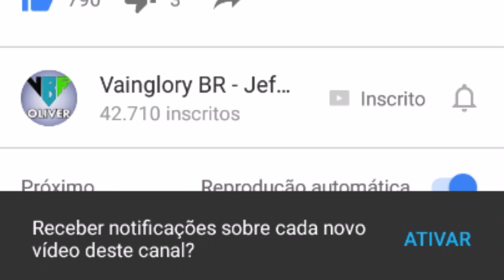Vainglory - New Hero Gwen - TEASER ANIMAÇÃO - Vainglory Autumn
Vainglory Brasil - New Hero Gwen - TEASER ANIMAÇÃO - Vainglory Autumn